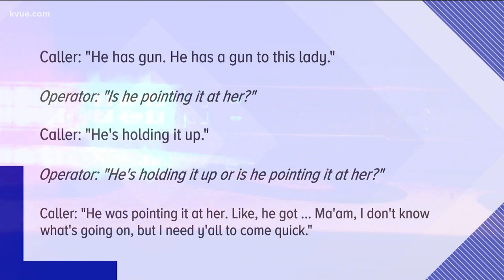Michael Ramos shooting: 911 call released | KVUE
Police released the 911 call from the incident that lead to Michael Ramos' death. We know some of what the caller said wasn't true – and Pattrik Perez explains why that caller could be in trouble.